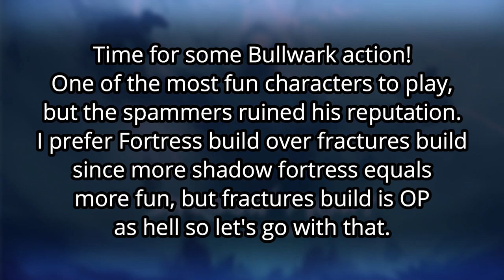Shadow Fight Arena || BULWARK.EXE??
This channel is currently about SFA, doing hero reviews, defeating camper videos with the touch of funny memes 🤠

Device I use : Huawei Nova 5t